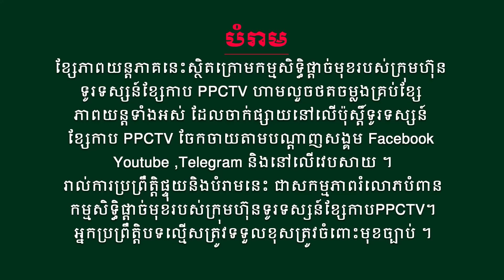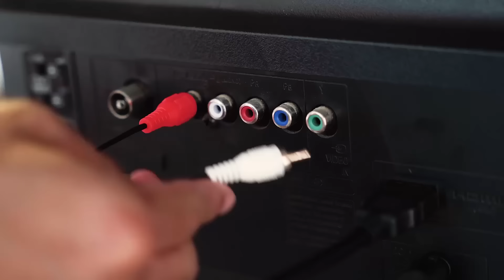រឿង៖ វេទមន្តគ្រូសិល្ប៍ អន្ទងវិញ្ញាណ ភាគទី 67